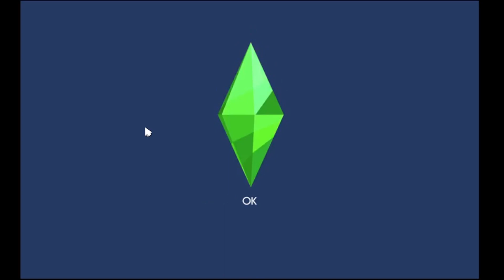He did it!! | The Sims 4 Horse Ranch - Pt. 6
Big steps for Noah!

My videos are 100% family-friendly!

Here’s when I post where you are:
-12pm PST
-1pm MST
-2pm CST
-3pm EST